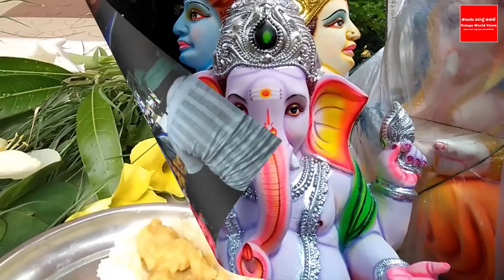వినాయక చవితి లోపు ఈ కథ వింటే చాలు మీ అంత అదృష్టవంతులు ఇక ఉండరు ! ఇక మీ ఇంట్లో అన్ని శుభాలే !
YouTube For any business queries please contact